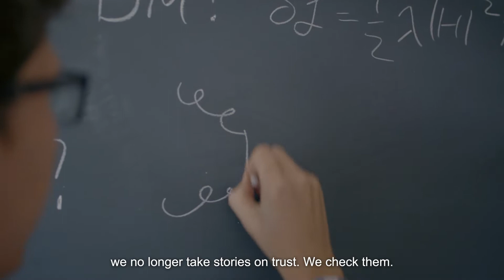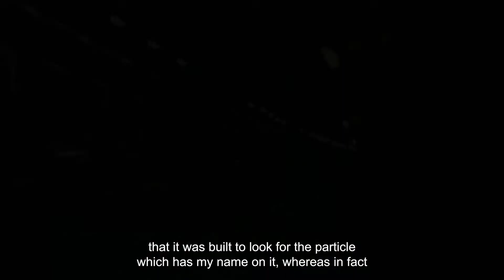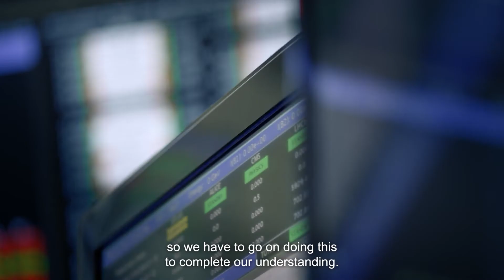Peter Higgs: beyond the Higgs boson discovery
Theoretical physicist Peter Higgs — who shared the physics Nobel prize in 2013 with Francois Englert for predicting the Higgs boson particle - discusses how particle physics has revolutionized the way we look at the universe, the significant impacts for society, improving daily life for people around the world, and what may lie ahead for the future of the field. The film is based on an interview with Peter Higgs that took place at the Royal Society of Edinburgh in 2017.